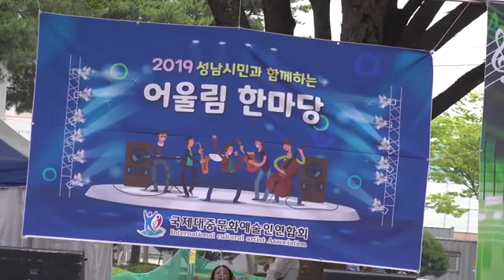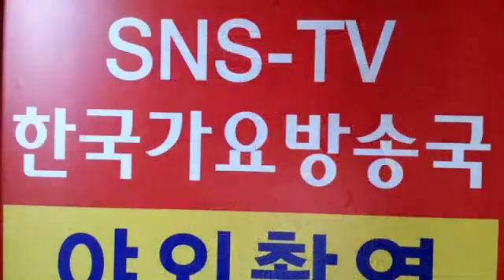가수이성대(가고싶은내고향)-남한산성-어울림 한마당 대잔치=한국가요방송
=초대가수=한국가요방송
2021년korea TOP sing.a-특별 이벤트컴퓨터음악이아닌(악기음악-(작사.곡.편곡)(트롯트.뽕짝,쎄미트롯트.각종음악)저 작권협회 에등록하시한국 가요 방송 가요 대행진